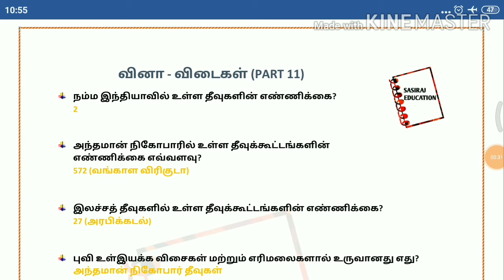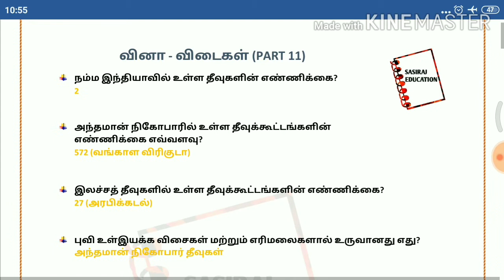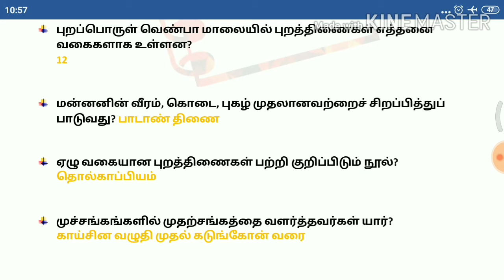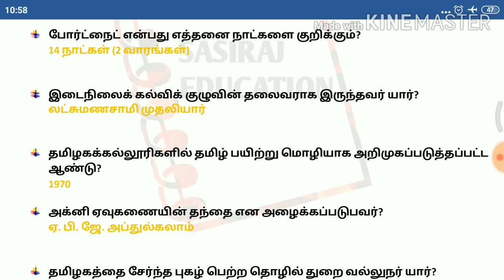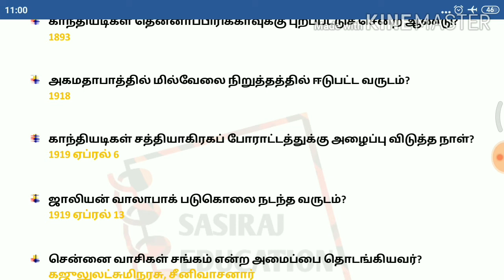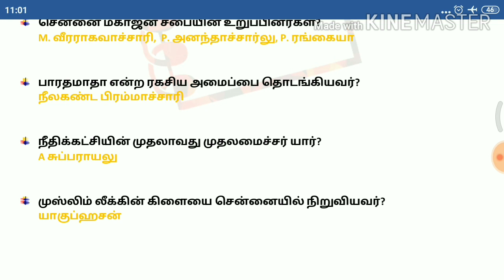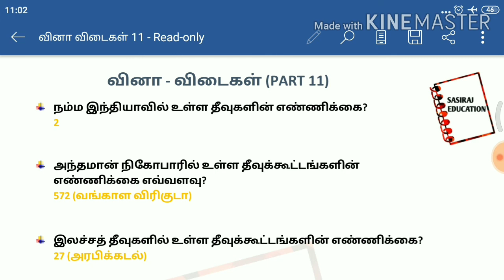வினா விடைகள் 11